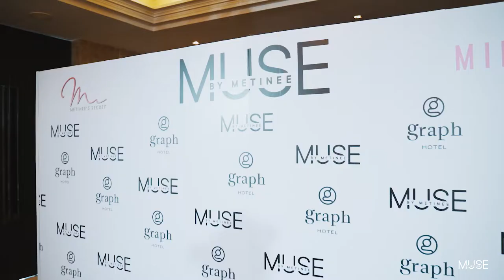Muse by Metinee Show Case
Finale ของนักเรียนจาก Muse by Metinee หลังจากการเรียนจบคอร์ส โดยทางสถาบันมีเป้าหมายที่ต้องการให้เด็กรุ่นใหม่ได้เดินตามฝันของตัวเองแบบไม่ต้องลองผิดลองถูกหรือใช้เวลานานเกินความจำเป็น💃 ทางลัด คือการเรียนที่ถูกที่ เพื่อไปสู่อาชีพนางแบบ/นายแบบ/นักแสดง หรือทุกๆอาชีพที่ต้องการบุคลิกภาพที่ดี 》พร้อมสมัคร คลิ๊กเลย 🚩
เปิดรับสมัคร ทุกเพศ ทุกวัย
รับอายุตั้งแต่4 ปีขึ้นไป
•Runway
•Beauty Queen
•Personal Development
•Body Transformation